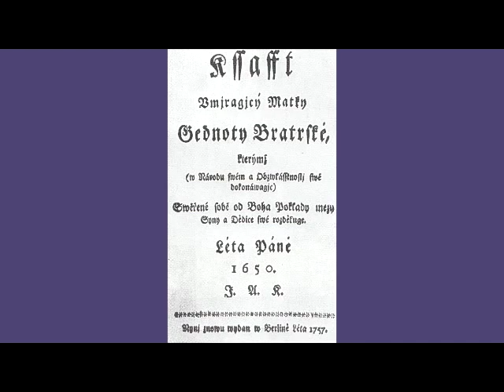Gabriela Filippi a Jaroslav Krček - J. A. Komenský - II.roč. ČK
Krásné vytoupení Gabriely Filippi a Jaroslava Krčka na II. ročníku České Konference v Poděbradech na téma: Jan Amos Komenský.
Toto vystoupení má i zázračné souvislosti, které vám budeme rádi vyprávět.